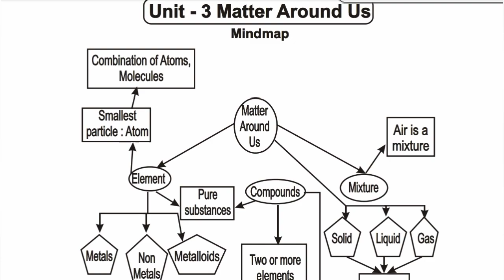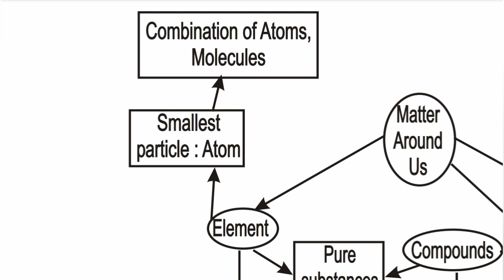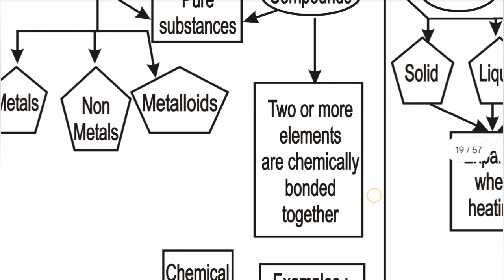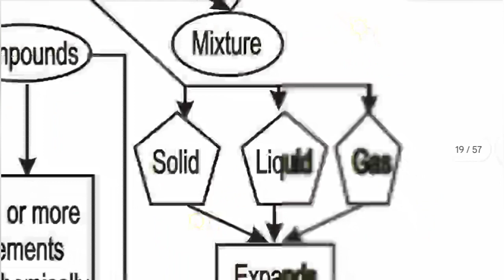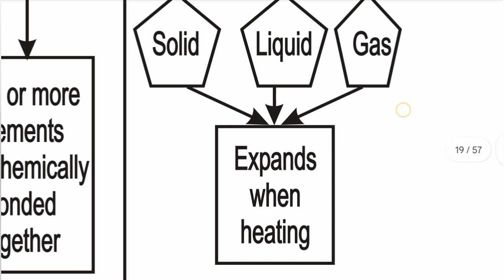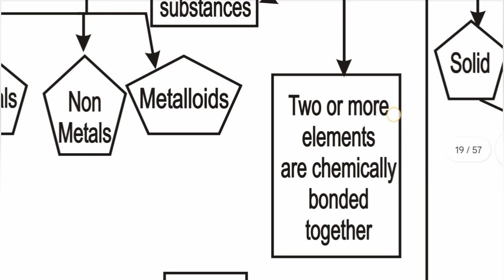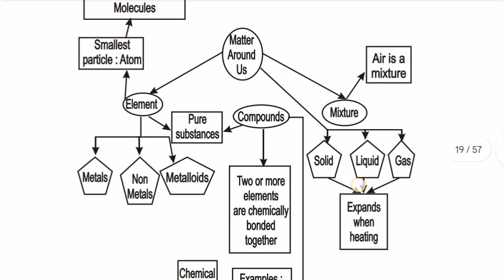7th std - Term 1 | Science - Matter Around Us - Mind Map